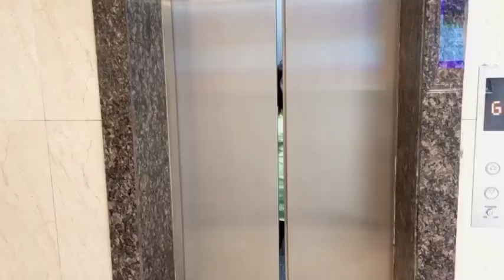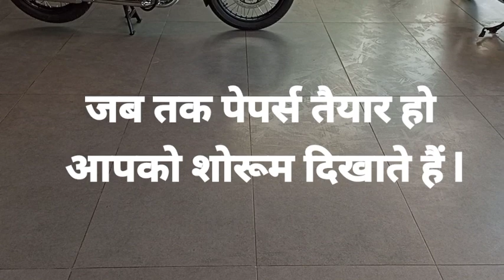My Vlog Royal Enfield Bullet 350 Electra Red colour Dadaji ka birthday Gift.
royal enfield bullet 350 bs6 royal enfield bullet 350 bs6 review Royal enfield bullet 350 bs6 bullet 350 Birthday dada ji grandfather grandpa birthday Grandfather birthday

why thunderbird discontinued
comparision of royal Enfield standard and electra